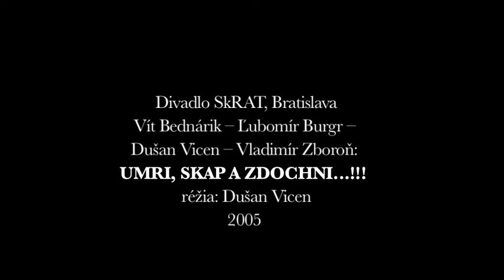UMRI, SKAP A ZDOCHNI...!!!, 2005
archív Divadla SkRAT, Bratislava